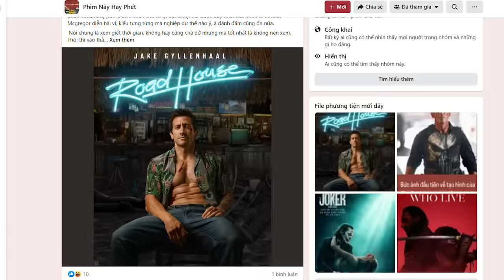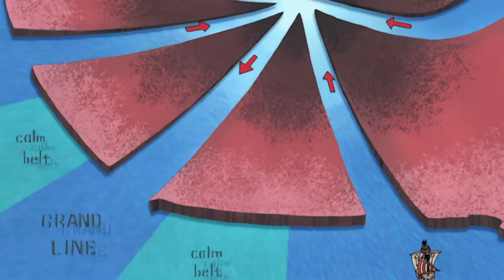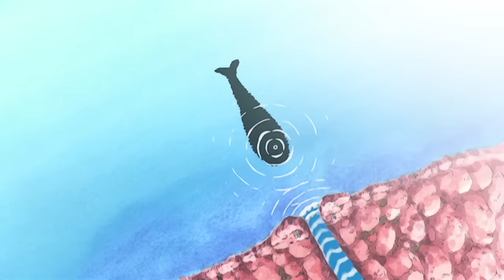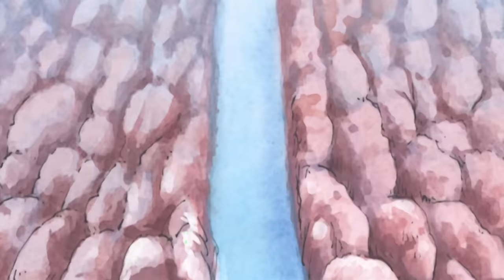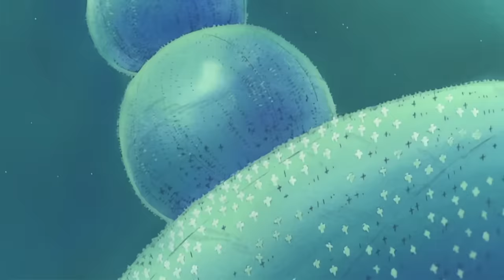Tổ đội Băng Mũ Rơm bắt đầu tiến vào Đại Hải Trình | Recap xàm: One Piece part 2